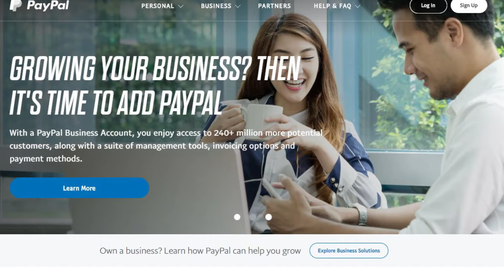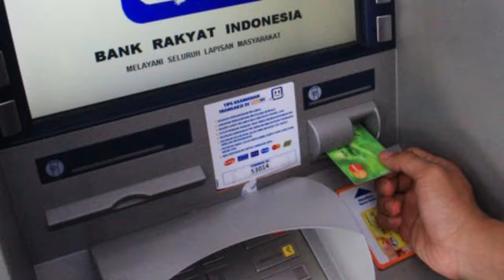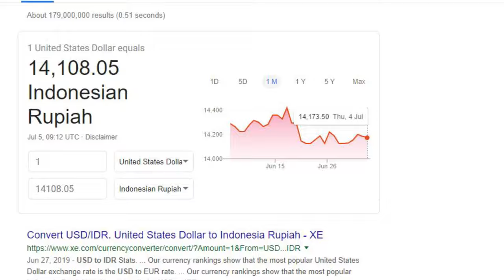BAHAS TUNTAS APA ITU PAYPAL, BANK ONLINE UNTUK MENERIMA PEMBAYARAN DARI LUAR NEGERI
Download GRATIS ebook "11 tips sederhana meraih 100 juta pertama dari Fiverr" disini

🚀 Gabung di Nomadskill untuk akses semua kursus dan ribuan bonus premium dari saya